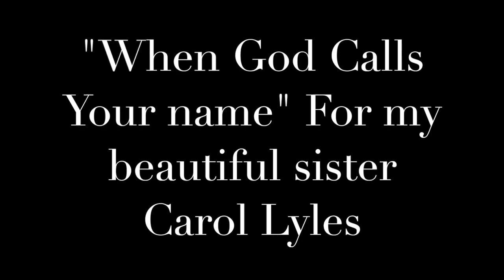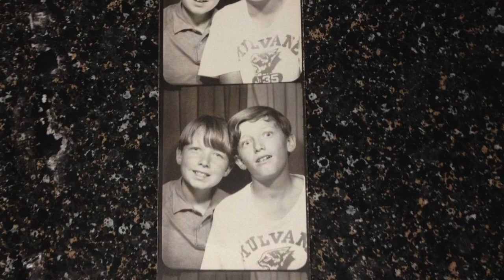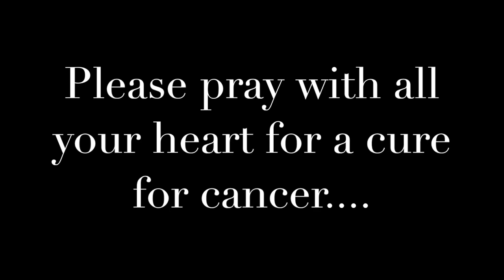"When God Calls Your Name" Carol Sue's song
A song that I wrote for my sister Carol who is fighting cancer. After writing this song I realized it was a timeline of my life and that through her confidence in God and her resolve that he was in control and she was going to accept whatever result God had for her, it made me evaluate my life and to see where I was lacking in my christian walk. I asked myself the question "what would I do if God called my name?" Would I be as committed as she was and I did a self evaluation of my life and found that I would not be ready like she was. I love you very much Carol and will continue to pray for your healing. I am asking everyone to please pray for a cure for cancer. Thank you and God bless.